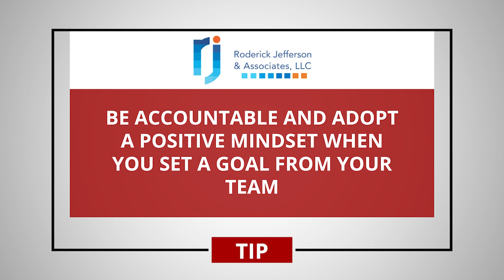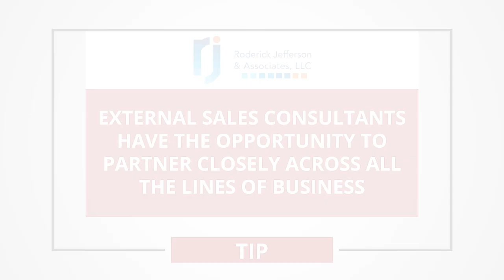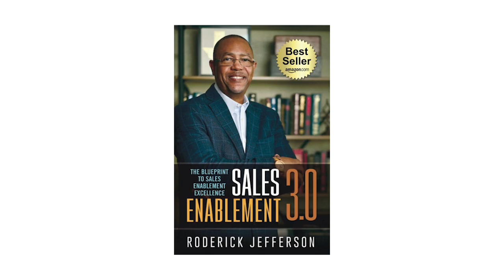Why Outsource Sales Enablement Today?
Roderick Jefferson, a Leading Sales Consultant shares why a slow economy is the best time to benefit from the perspective of a senior, outside consultant to improve productivity across all lines of business.
Executive summary of key points:
• Harness best practices from their previous work with other companies
• Accelerate projects and connect the dots across all lines of business.
• Speed is one of the main advantages of outsourcing sales enablement.
• Get a deeper understanding of where you are going and how to get there.
• Save the in-house overhead costs.
• With the right enablement program, you’ll energize and grow your business